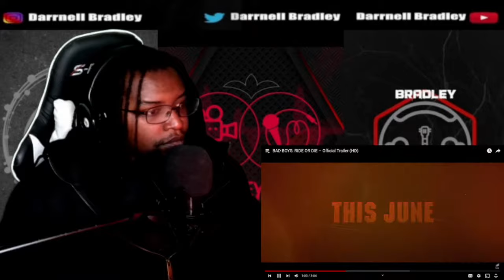BAD BOYS: RIDE OR DIE – Official Trailer (HD) DB Reaction